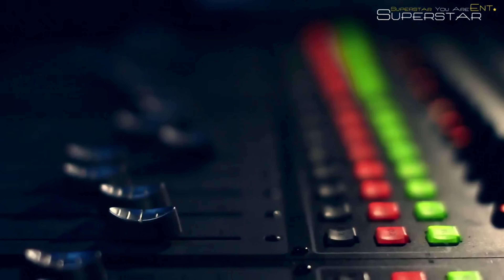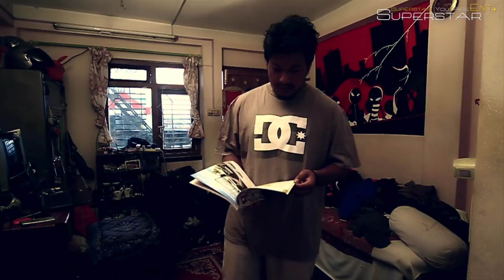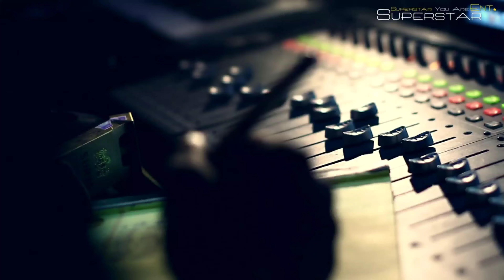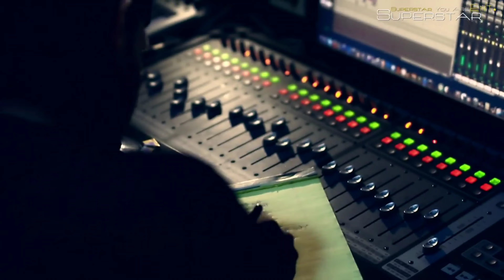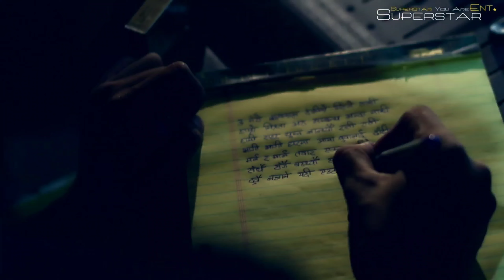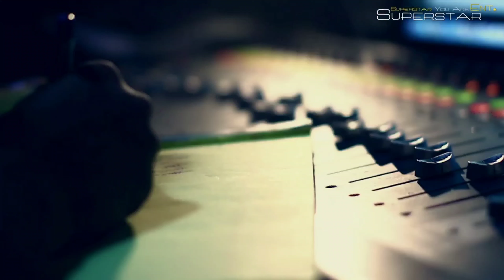Yama Buddha - Sathi [ 1 Hour loop ]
we miss you yama Buddha .
I was thinking to post a video about one hour loop video so I am starting this content in this video.  video will be one hour loop and repeat 🔁 . And I like to start this type of content with Yama Buddha song as a tribute to him . hope you like it.